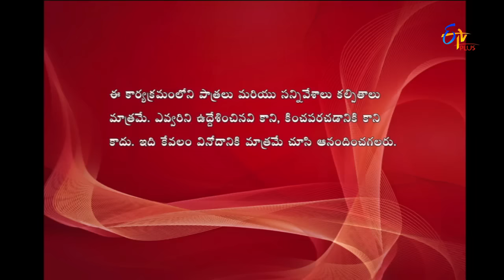Express Raja | Funny Bite 2 | 2nd March 2017 | ETV Plus